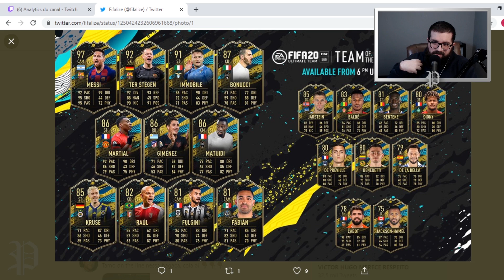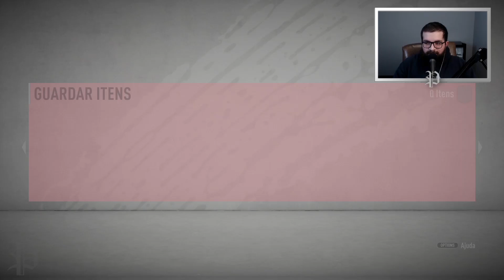ESTAMOS A MEIO CAMINHO DE UM BELO PACK GRATUITO! | FIFA 20 ULTIMATE TEAM RGPD #197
DESCRIÇÃO: EAÍ GALERA, AQUI É O PELEGRINO.